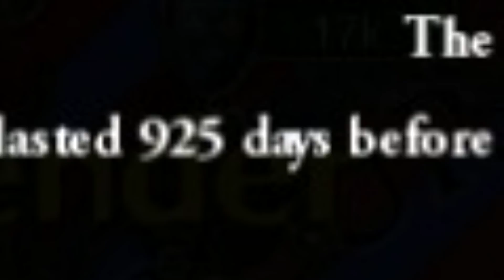Eu4 Sieges In A Nutshell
( ͡° ͜ʖ ͡°)

Song for Denise (Maxi Version) absolute banger